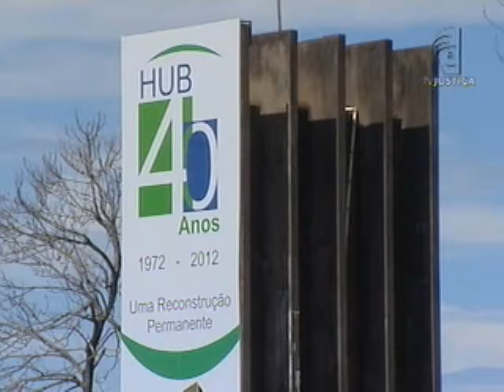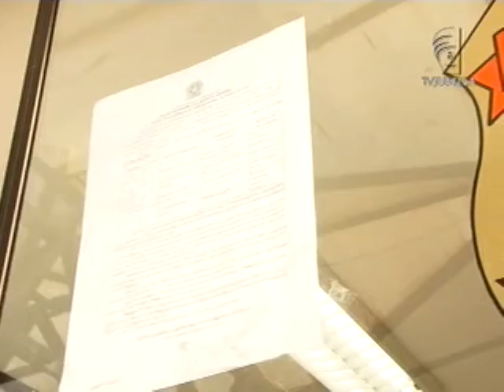Devolução de dinheiro para UnB (26/11/12)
A Advocacia-Geral da União conseguiu, na Justiça, a devolução de quatro milhões de reais para a Universidade de Brasília (UnB), que pagou uma empresa para realizar uma obra que não foi concluída.